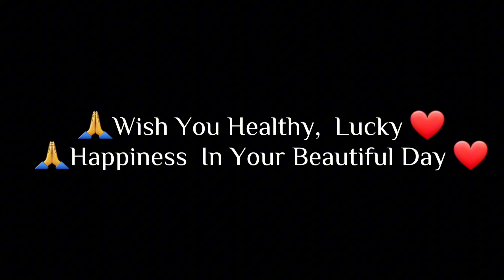Let's Walk Slowly With Silent Forward To Find The Amazing Creatures | Giant Millipedes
Join us on a slow, silent walk to discover the amazing creatures of the forest, including giant millipedes. Experience the wonder of nature up close and personal in this relaxing and educational video.

Some of them you can find easily in different places and different season. They are living everywhere, and don't make them hurt. Please save them!

Note: Some insects have poisonous, don't allow and keep your kids stay with poison insects.

Good Luck! Have a nice day!
Good Day Beloved Friends!
Big Thank to you for watching my video.